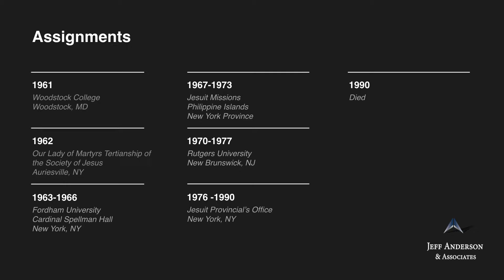Priest Accused of Sexual Abuse: Andrew C. Dittrich (Archdiocese of New York)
-Fr. Andrew Dittrich was ordained a Jesuit priest. In addition to the above assignments, Fr. Dittrich reportedly worked at Rider College in Lawrenceville, New Jersey, from 1977 to 1989. According to the Jesuits, Fr. Dittrich was accused in 2002 and 2018 of sexually abusing minors between 1966 and 1976, and the allegations were deemed credible after investigation. He was named on the Jesuit list of “USA Northeast Province Jesuits with Credible Allegations of Sexual Abuse of a Minor” released in March of 2019. The details of the sexual abuse allegations, including when and where the abuse occurred, are unknown.

If you were sexually abused by Andrew C. Dittrich or other Catholic clergy in New York, we want to help. Confidentially contact the law firm of Jeff Anderson & Associates to begin your journey toward healing and justice.